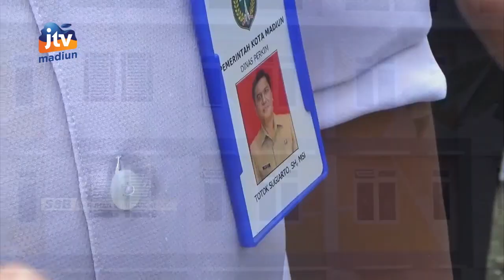MADIUN - Belum Diresmikan, Rusunawa Tahap II Banjir Calon Penghuni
Belum diresmikan rusunawa tahap II dibanjiri calon penghuni. Pendaftar mencapai 200 orang di akhir masa penutupan pandaftaran beberapa waktu lalu. Padahal rumah susun itu hanya berkapasitas 38 penghuni saja.
Office : jl. Sarimulya no 47 Rejomulyo, Kartoharjo, Kota Madiun
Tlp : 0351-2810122